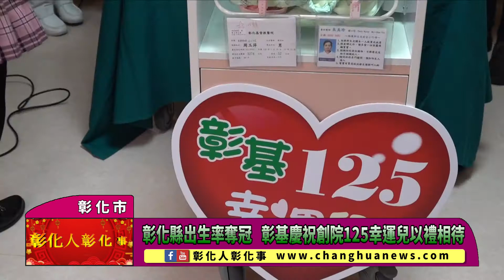彰化縣出生率奪冠 彰基慶祝創院125幸運兒以禮相待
彰化縣出生率奪冠 彰基慶祝創院125幸運兒以禮相待 〔記者林明佑／彰化市報導〕依據內政部統計，2020年國內出生率最高的縣市，由彰化縣奪冠，彰化從2019年的第三名，到以9.53％躍升2020年冠軍，彰基醫療長陳明醫師表示，彰化基督教醫院位於出生數最多的彰化縣，對於新生命的誕生、婦幼健康的維護更是責無旁貸，為慶祝彰化基督教醫院創院125週年，自2021年1月1日起，啟動「彰基125幸運兒就是你」活動，致贈每個月的第125位出生的新生兒溫馨好禮，包括金鎖片、logo蛋糕、腳印卡等，以慶賀有如此美好的新生命來世間延傳。@changhuanews